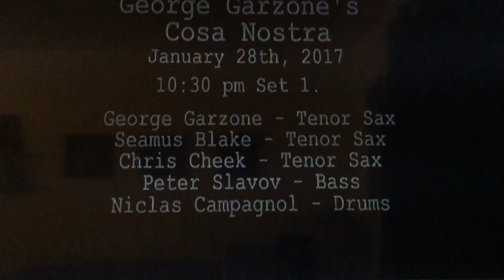George Garzone & Cosa Nostra LIVE @ Smalls Jazz Club N.Y.C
George Garzone - Ts
Seamus Blake - Ts
Chris Cheek - Ts
Peter Slavov - B
Niclas Campagnol - Dr